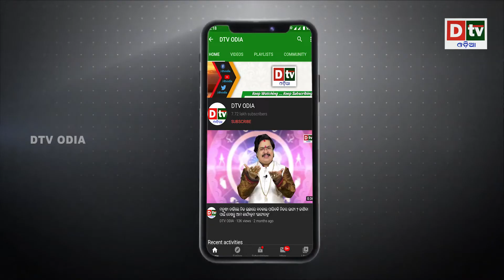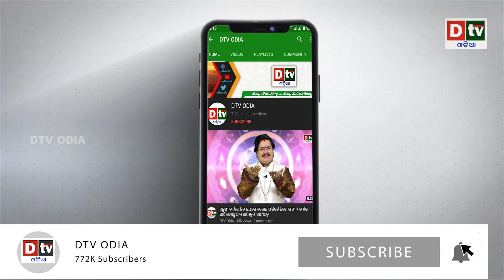ସୁଶାନ୍ତ ସିଂ ମୃତ୍ୟୁ ମାମଲାରେ ତଦନ୍ତ କରିବ CBI | Odia news live updates